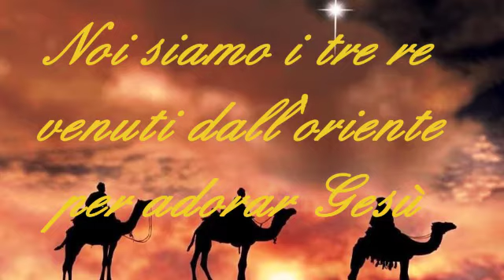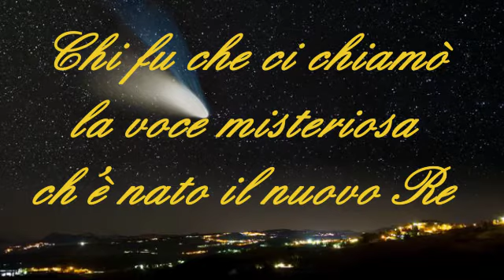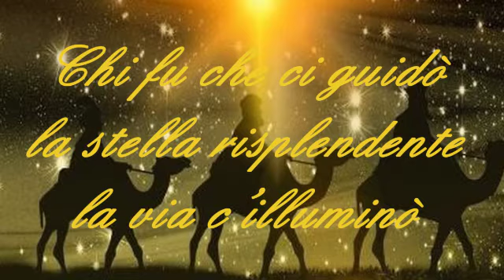Noi siamo i tre Re We Three Kings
Noi siamo i tre Re - We Three Kings. Canti e musiche di chiusura del periodo natalizio. Canto della Valle Sabbia raccolto dall'Associazione Culturale Barabàn e reinterpretato dalle Voci della Scuola Campanaria. Melodia tradizionale inglese eseguita dalla Scuola Campanaria di Roncobello. 6 gennaio 2021.